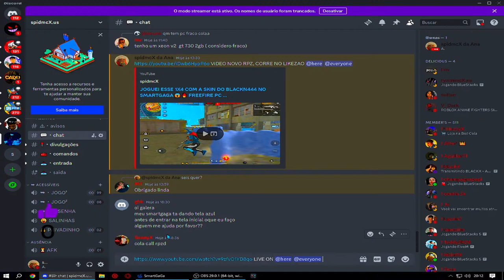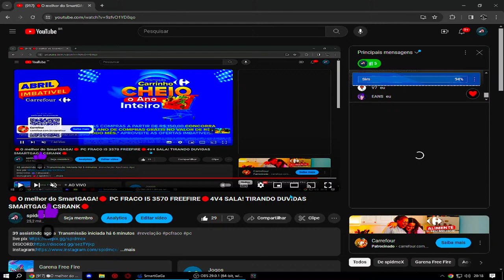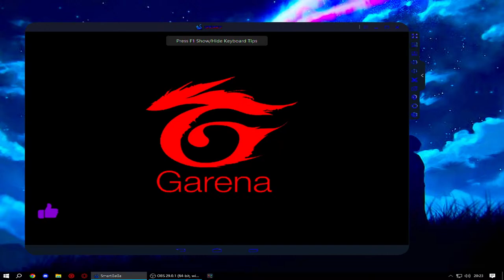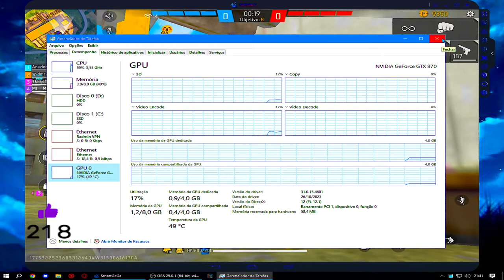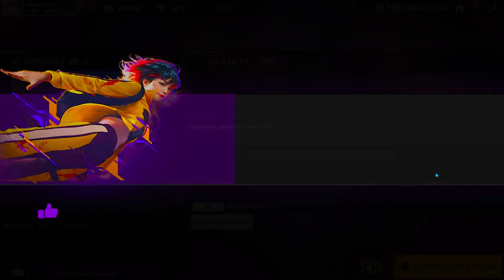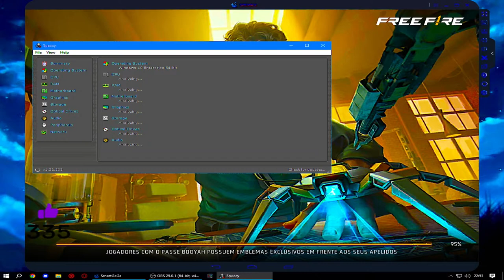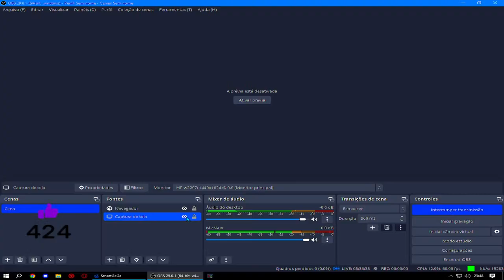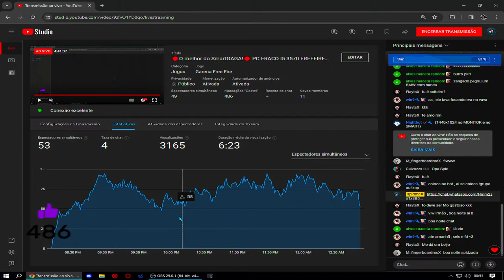🔴O melhor do SmartGAGA!🔴 PC FRACO I5 3570 FREEFIRE🔴4V4 SALA! TIRANDO DUVIDAS SMARTGAGA CSRANK🔴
i5 3570
gtx 970 4gb
8gb de ram

perifericos
FONE: HAVIT H2002D
TECLADO:Teclado Mecânico Redragon Dark Avenger Preto Iluminação Rainbow Switch Marrom K568R 60%

🖐️ Tags Ignore 🖐️